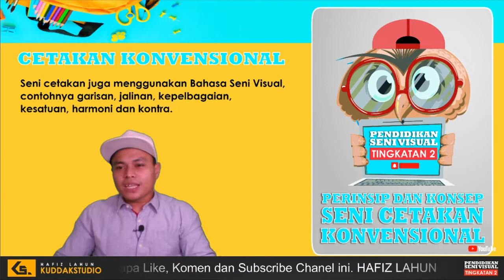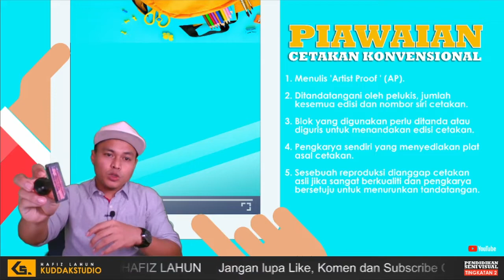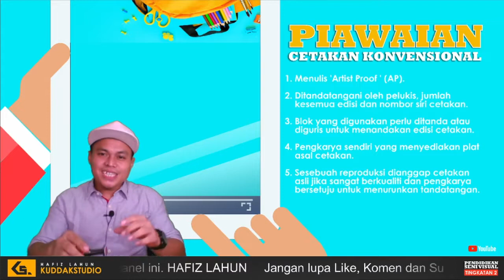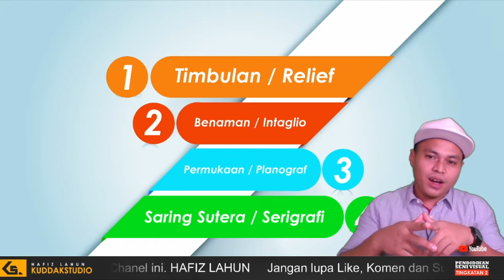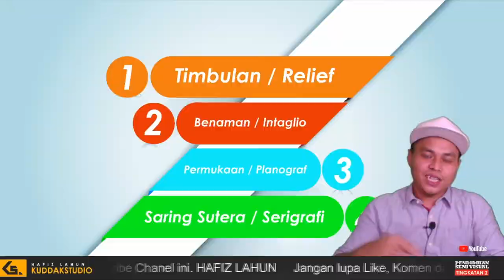SENI CETAKAN (SAMBUNGAN) - Pendidikan Seni Visual Tingkatan 2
Perkongsian Bidang Seni Halus - Pendidikan Seni Visual Tingkatan 2.

Topik :- Seni Cetakan
3. Prinsip dan konsep seni cetakan konvensional
4. Kaedah atau jenis seni cetakan
    - Cetakan Timbulan
    - Cetakan benaman
    - Cetakan Permukaan
    - Cetakan Sutera Saring

Rujukan - Buku Teks Pendidikan Seni Visual Tingkatan 2 - KSSM

Sekiranya ada sebarang cadangan untuk penambahbaikan boleh berikan komen dibawah.